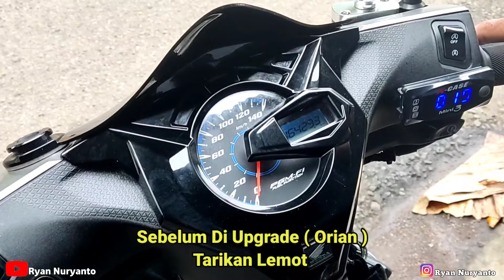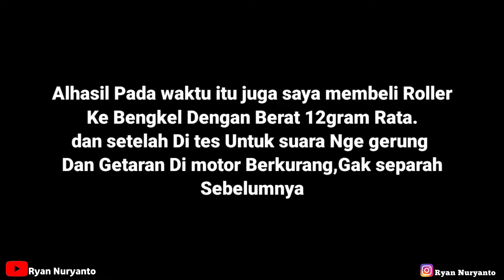Upgrade Kirian Beat Deluxe Settingan Akselerasi | Enak Dibuat Nyalip²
Assalamualaikum Oke Divideo Kali ini saya Nyoba main kirian Di motor beat deluxe saya Dengan Settingan Akselerasi cocok untuk harian Dan enak dibuat nyalip nyalip dikarenakan Bawahan nya cepet naik

Produk Kirian yang saya gunakan Menggunakan Produk Dari YM Racing Yang saya beli dari Lazada
Link Pembelian Produk :